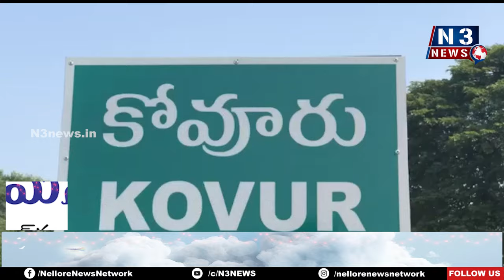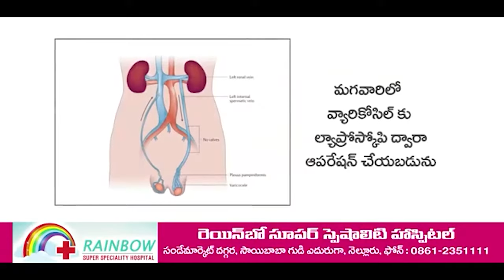గంజాయి గ్యాంగ్ అరెస్ట్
- పోలీసుల అదుపులో న‌లుగురు నిందితులు
- రూ. 3 ల‌క్ష‌ల విలువైన 10కేజీల గంజాయి, రూ. 4వేల న‌గ‌దు ఒక బైక్‌ స్వాధీనం
- మీడియా స‌మావేశంలో వివ‌రాలు వెల్ల‌డించిన కోవూరు సీఐ సుధాక‌ర్